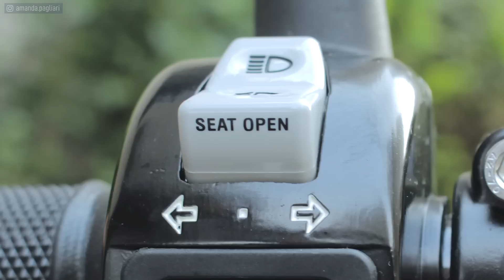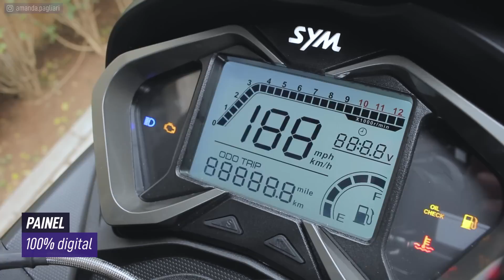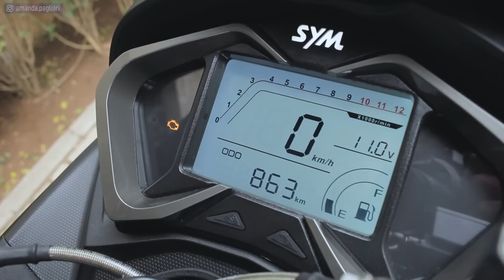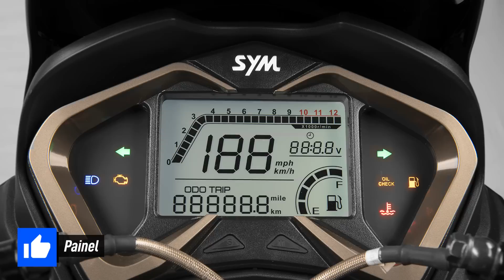TESTE CRUISYM 150 *MELHOR QUE PCX E NMAX? | CONSUMO, SEGURO, SUSPENSÃO, PRÓS E CONTRAS (TESTE JET14)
Veja o teste completo da Cruisym 150 da SYM e importada pela DAFRA, A Cruisym  é fabricada pela SYM e é a aposta da Dafra para brigar com as scooters de 150cc.
Veja o consumo da Cruisym e desempenho da suspensão da Dafra Cruisym 150 na cidade, com garupa, valor do seguro, preço e cores disponíveis.

Será que a Dafra Cruisym 160 é melhor que a PCX e NMAX 160?

A SYM é uma fabricante  taiwanesa e no Brasil vários produtos são comercializados pela Dafra, o primeiro e mais famoso foi a Citycom e a parceria foi expandida com  Next 300, Maxsym e NH190.

🎁 💰 COMPRE SUA MOTO COM NOSSOS PARCEIROS:

MOTOS YAMAHA - ZERO E SEMINOVAS
▸ FELTRIN MOTOS

MOTOS SUZUKI, HAOJUE E KYMCO - ZERO E SEMINOVAS
▸ MARELLO MOTOS

📱 🖥 LINKS OFICIAIS

💼 🤝 CONTATO PROFISSIONAL E PARCERIAS
ROTEIRO E APRESENTAÇÃO
Amanda Pagliari

EDIÇÃO
FICHA TÉCNICA CRUISYM 150

Motor: 4 tempos, monocilíndrico, arrefecimento líquido
Cilindrada: 149,6 cm³
Potência Máxima: 12,5 cv a 8.000 rpm
Torque máximo: 1,22 kgf.m a 6.000 rpm
Transmissão: CVT
Altura: 1.116 mm
Largura: 730 mm
Comprimento: 1.990 mm
Distância entre eixos: 1.350 mm
Altura mínima do solo: 110 mm
Altura do assento: 77,1 Cm
Peso seco: 130,3 kg
Suspensão dianteira: Telescópica, curso 100 mm
Suspensão traseira: Unidade articulada, curso 75 mm
Freio dianteiro: Disco – FH CBS
Freio traseiro: Disco – FH CBS
Rodas: Liga Leve
Pneu dianteiro: 90/90-14” 52P
Pneu traseiro: 100/90-14” 61P
Tanque de combustível: 6 litros
Cores: Preto fosco, vermelho metálico e branco
Chassi: Tubular de aço